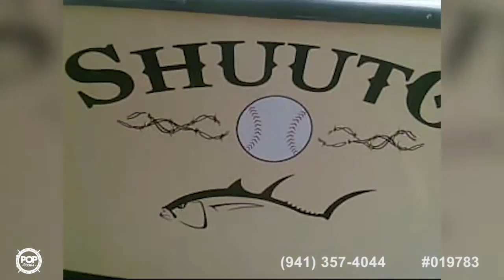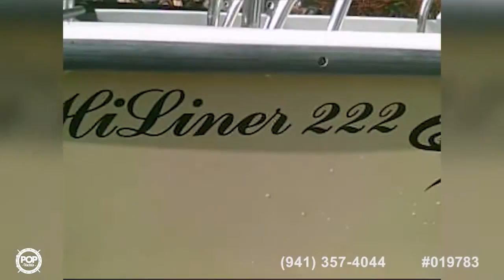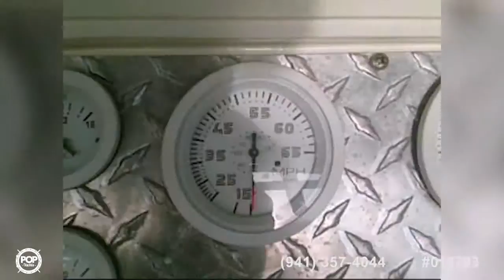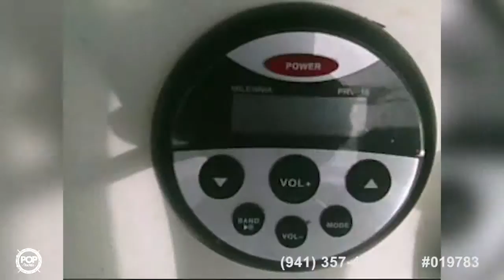[UNAVAILABLE] Used 1998 Hi Liner 222 in Raynham, Massachusetts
2011 Trophy 2102 WA in United States - $27,800

2009 Sea Ray 240 Sundancer in United States - $42,900

2003 Trophy Pro 2352 Walkaround in United States - $20,000

2001 Boston Whaler Outrage 21 in United States - $30,500

1997 Sea Ray 280 Sun Sport in United States - $19,750

1995 Sea Ray 270 Sundancer in United States - $14,999

1987 Boston Whaler 22 Revenge WT in United States - $29,999